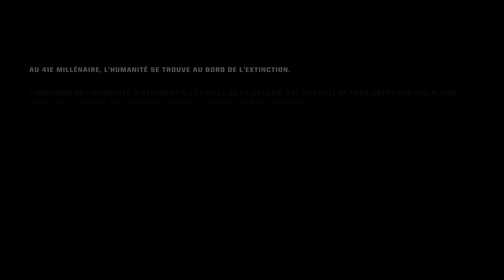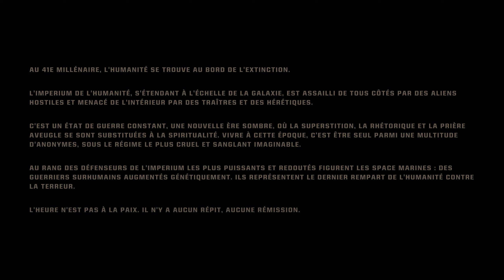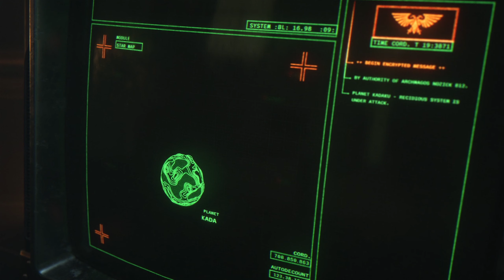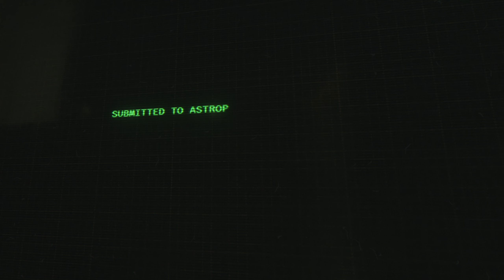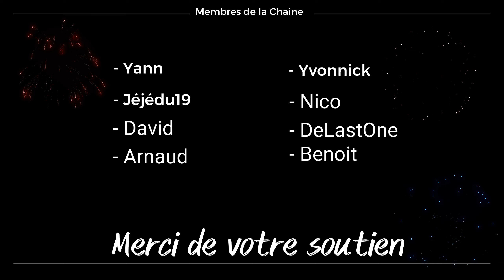Space Marine 2 - Ep 1 - La DeathWatch ! Let's Play Fr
Bienvenue  dans ce nouveau Let's Play sur Warhammer 40000 SPACE MARINE 2 en français (FR)! que nous allons tous ensemble découvrir en ma compagnie. Il s'agira d'un Let's Play en Français.
Le jeu sort ce 9 septembre sur PC, PS5, séries XBOX.

___ Membres de la Chaine ___

- Yvonnick Bazin 🥳
- Yann Janouin 🥳
- Jéjédu19  🥳
- David 🥳
- Nico 🥳
- DeLastOne 🥳
- Arnaud🥳
- Benoit 🥳

___ Donateurs ___

1 - Nico
2 - Heckle
3 - Jéjédu19

Merci à vous de votre soutien 😍

___ Soutien ___

___ Dons ___

___ Instant Gaming  ___

___  Les Réseaux  ___